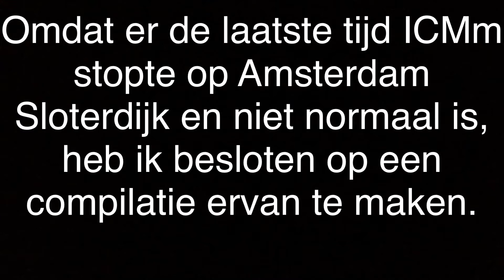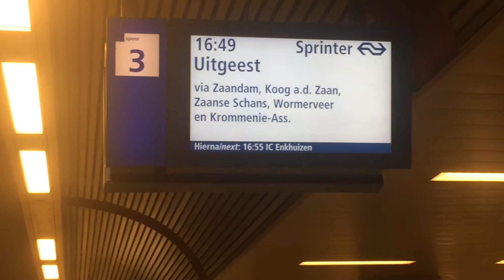Special: ICMm op Amsterdam Sloterdijk!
Omdat er de laatste week (vorig weekend, vrijdag en zaterdag) ICMm stopte op Amsterdam Sloterdijk en dag best bijzonder is heb ik een compilatie gemaakt van ICMm treinen op die dagen.